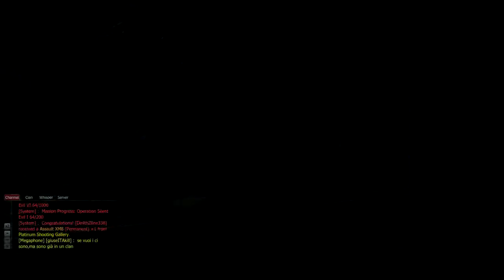Let´s Play Together Hazard Ops 004_Das Ende ist nahe [HD_1080p] [German]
INFORMATIONEN

Naja wohl er nicht, denn die nette Dame, die Killerkeks so sehr mag, ist eher nicht so auf flirt Stimmung und ihre 3 Freundinnen sind auch etwas ... härter im Leben :)